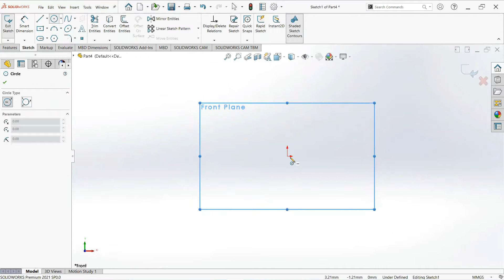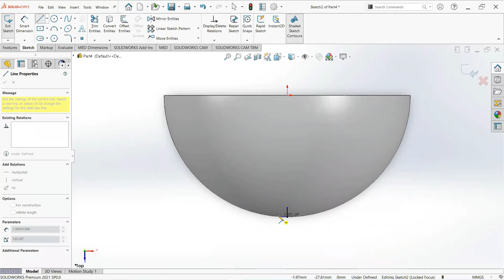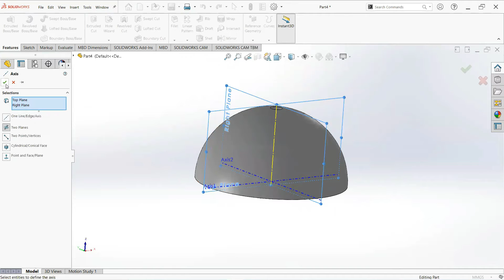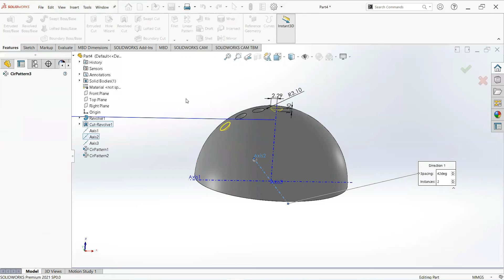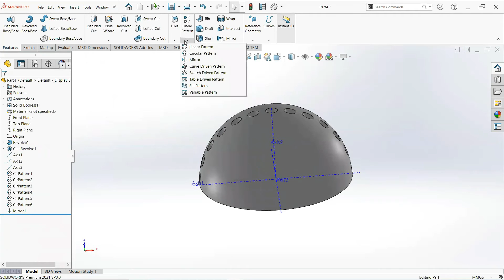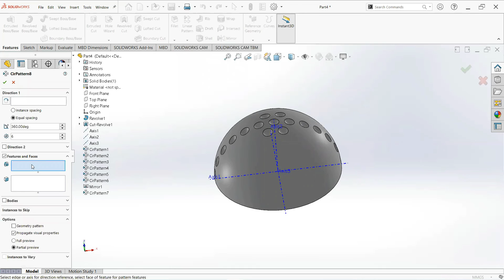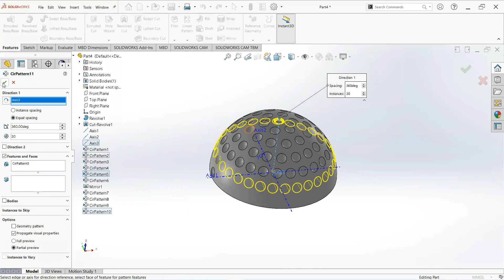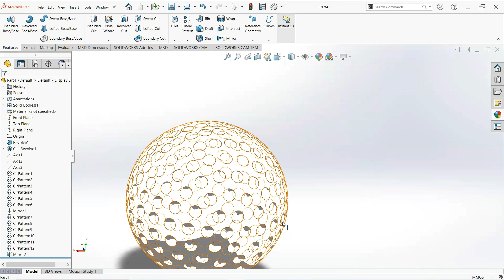How to make Golf Ball in Solidworks | Solidworks tutorial for beginners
In this tutorial you comes to know that how to Make a Golf Ball design in solidworks  and i guide viewers step by step method from making sketch to part . in this solidworks training, viewers learn solidworks from basic to advance level
All the dimension are in mm.